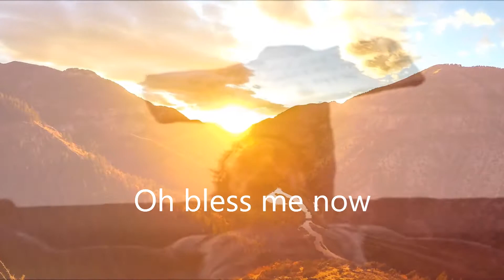Happy Easter (Hymn Mashup)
THANKS GOD :)
Happy Easter to all (sorry, too late), may the risen Lord bring peace to us all.
We make this audio 'cause inspired by Anthem Lights - Hymns Mashup, so thankyou very much :)
And enjoy our video, but don't forget to use your headphone / headset to hear the sweetest song :) THANKS!!